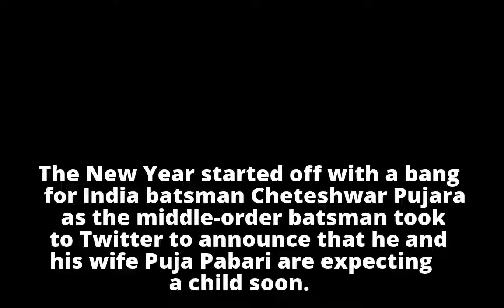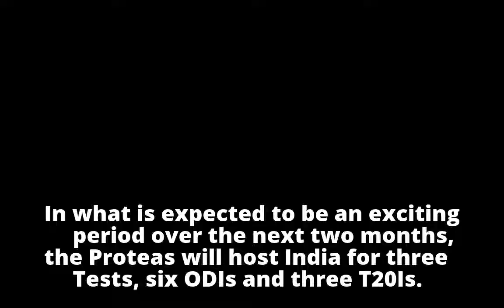India batsman Cheteshwar Pujara set to be a father in 2018